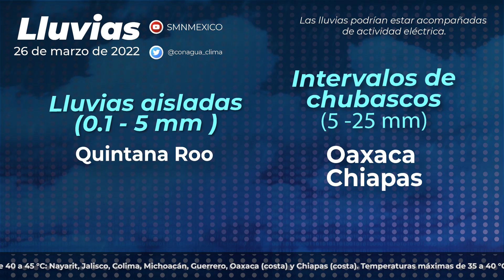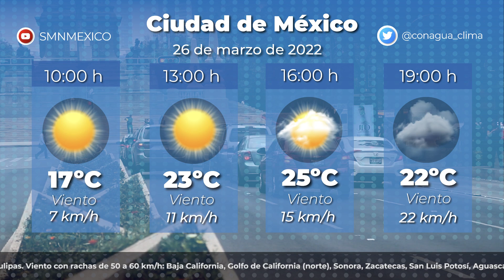26 de marzo de 2022 8:00h Pronóstico del Tiempo